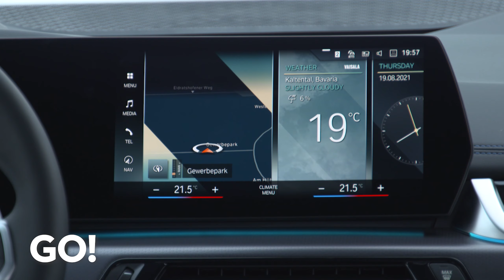Sportlicher Allrounder für junge Familien – Der BMW 2er Active Tourer